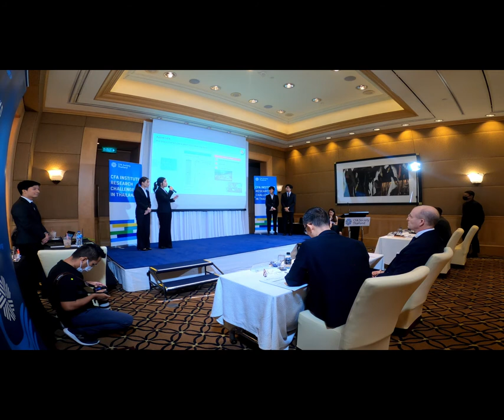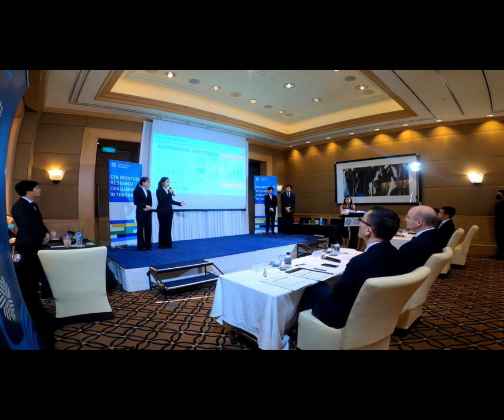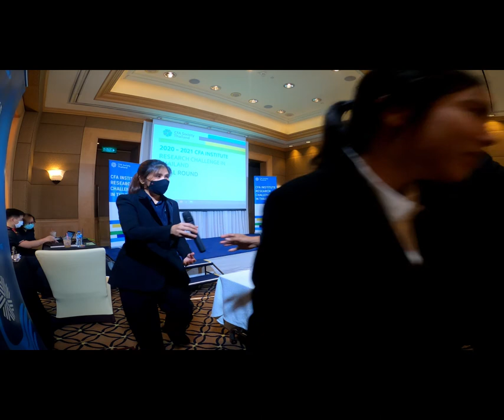2020-2021 Final Round: Thammasat University (Faculty of Economics - International Program)